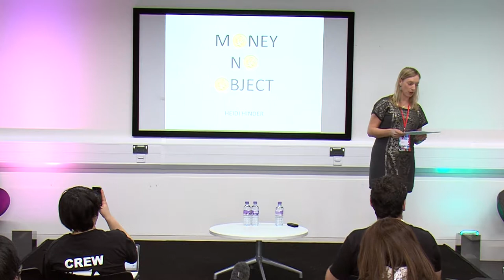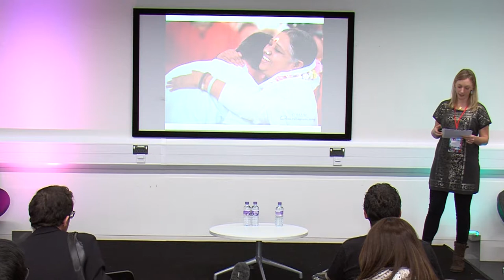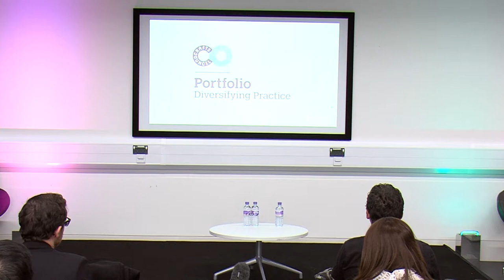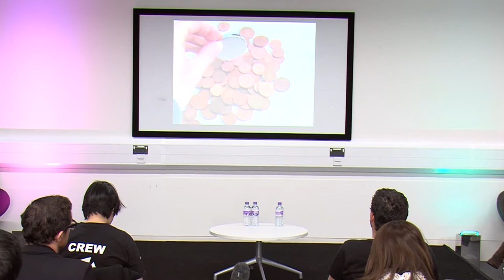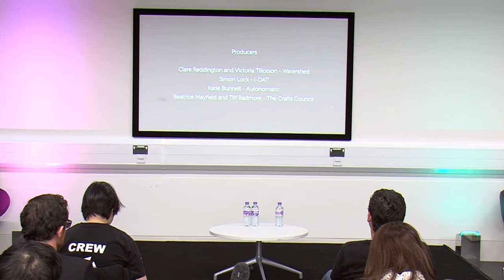WHAT IF?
Heidi Hinder asks What If we made wearables for the finance world, and will talk about her current work.

Heidi is the Craft + Technology resident at Bristol's Pervasive Media Studio. Drawing on degree studies in Jewellery & Silversmithing, and a residency at the Royal Mint, Heidi's research project Money No Object, explores concepts of value, and raises questions about the impact of digital technology on future payment methods.